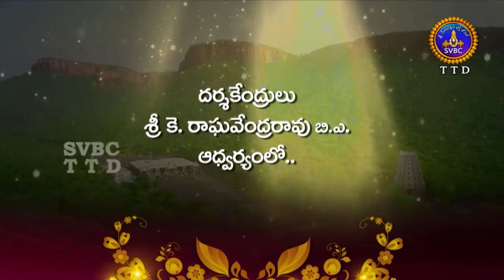Annamayya Pataku Pattabhishekam | Season 02 | Ep 81| Part 01| 27-10-18 | SVBC TTD